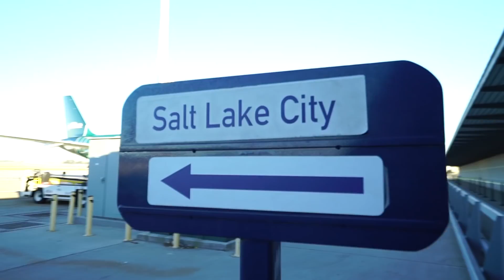AWFILMS IS BACK IN A SUBARU | Royal Origin Vlog #3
We go on an adventure to Utah to find the white powder.